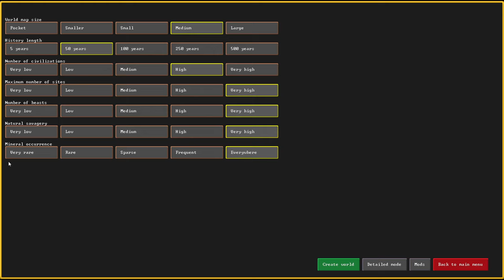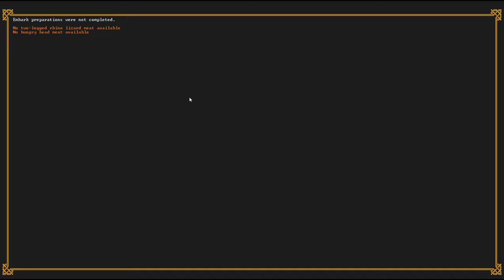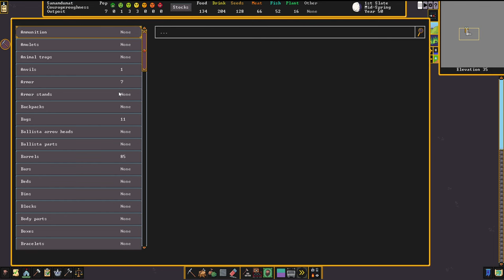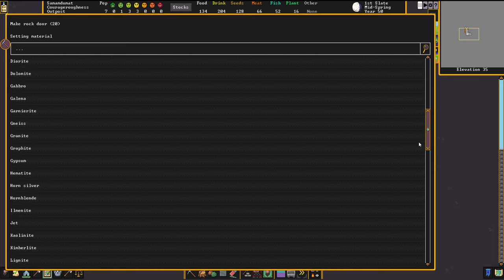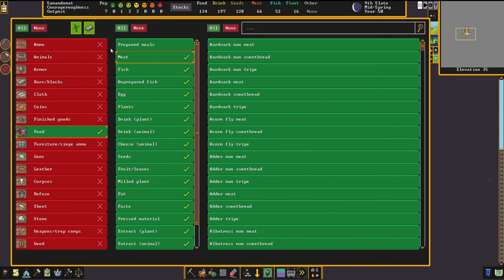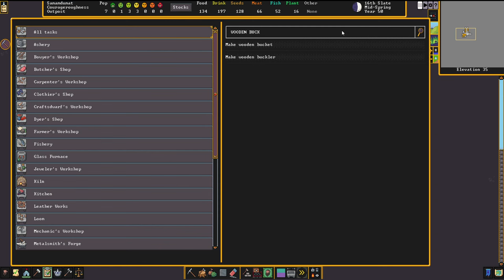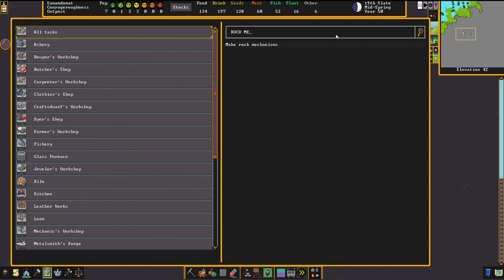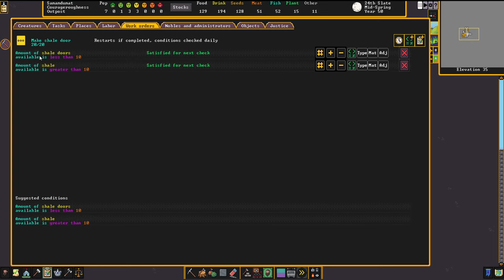DWARF FORTRESS - 4h pour démarrer ! Ep01 - LA base de la base [FR]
Xebus vous propose de (re)découvrir Dwarf Fortress et comment bien démarrer en 4h !

- Ardarin
- Broudaff
- EthernHell
- Glentharil
- Mangazore
- Mazamara
- Zmoi6